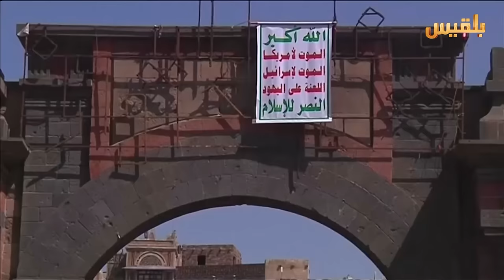خطة سلام أم مكافأة للانقلاب؟ | تقرير: منصور النقاش